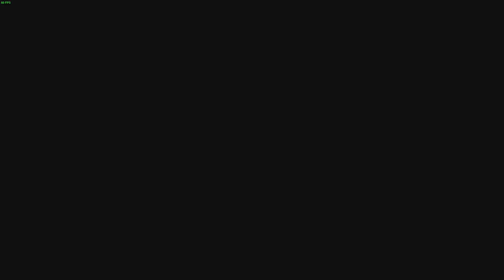Resident Evil Village - Demo